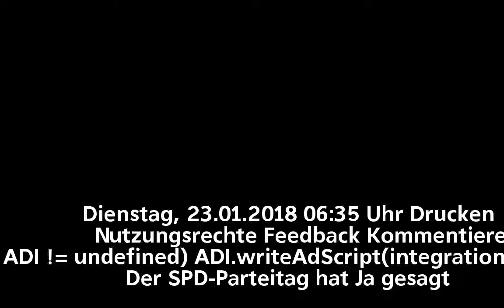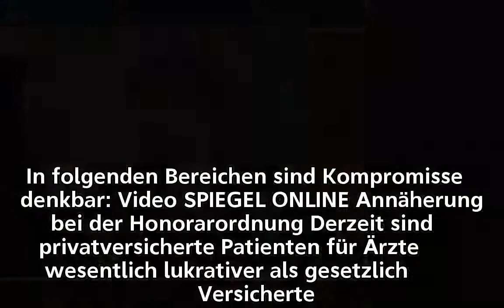Das kann die SPD der Union noch abringen